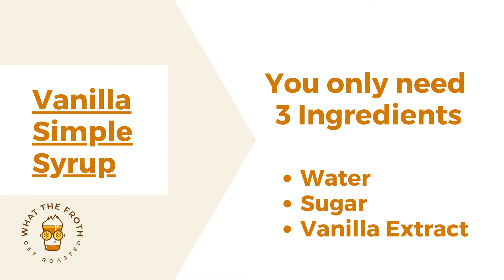5-Minute Vanilla Simple Syrup Recipe - Perfect for Coffee!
Get ready for this one - because it's so easy and super delicious! This is our 5-minute vanilla simple syrup recipe that we love using in many of our coffee recipes (coming soon)! Just takes a few minutes to make and you'll have vanilla simple syrup ready to go to mix into your coffee recipes.

Organic sugar
Vanilla extract
Small hot plate (gets VERY hot!)
Bottles for syrups (includes labels and chalkboard marker)